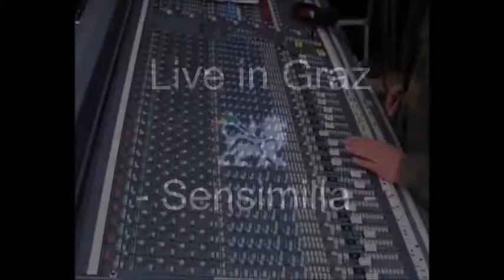LOUIS-JEAN and The Irie Rainbow-SINSEMILLA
Et maintenant, toute la puissance du Reggae de LOUIS-JEAN AND THE IRIE RAINBOW !